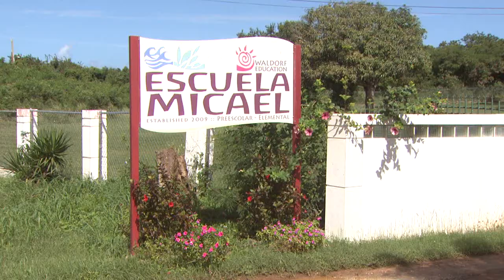Entidades celebran el Viernes Negro de Tierra Fértil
Como una forma de protesta consiente en contra del consumismo, varias entidades se unieron en la iniciativa "Viernes Negro de Tierra Fértil",  cuyo principal objetivo es crear conciencia sobre la importancia de trabajar la tierra, promoviendo que las personas se interesen  en actividades constructivas como lo es la agricultura.